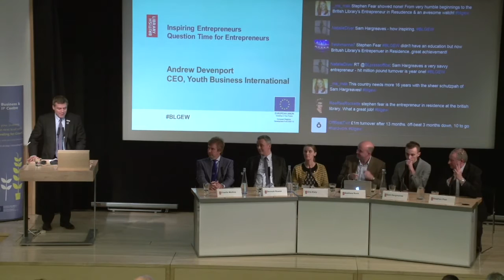Question Time for Entrepreneurs Q and A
As part of Global Entrepreneurship Week 2012, four of the UK's top entrepreneurs shared their business insights with our audience.
Hear from Pimlico Plumbers founder Charlie Mullins, successful fashion designer Orla Kiely, Gadgets4Everyone founder Sam Hargreaves and British Library Entrepreneur in Residence, Stephen Fear. Moderated by Real Business co-founder, Matthew Rock.